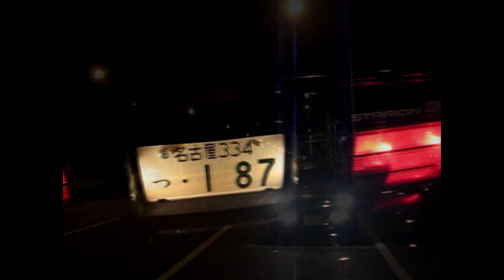三菱スタリオン青春2015 Mitsubishi STARION tribute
BGM
ふたりのEve / SHOW (横浜銀蝿 翔)
words: SHOW / music: SHINTAROH ITOH
arrangement: SHINTAROH ITOH & TAKU